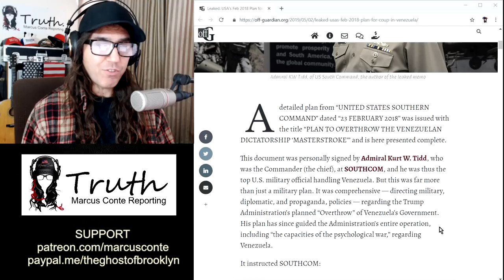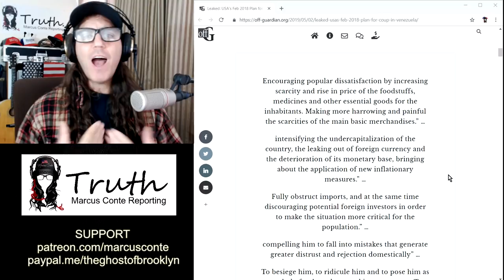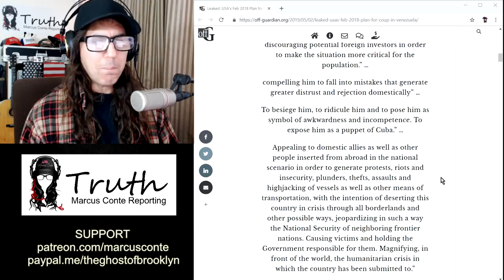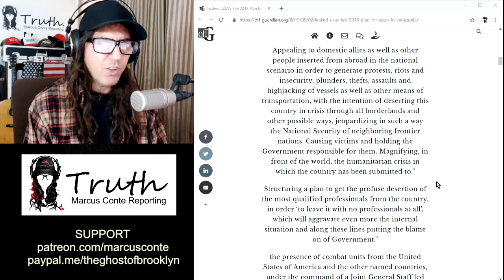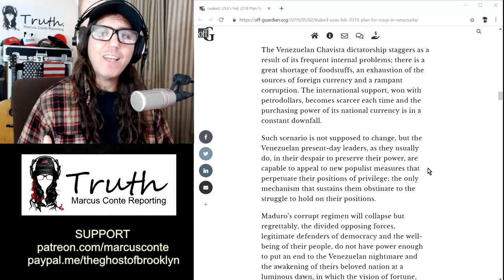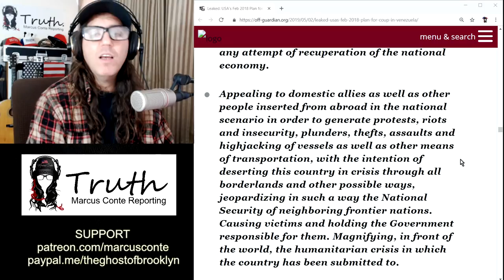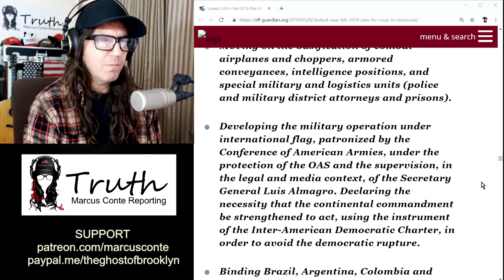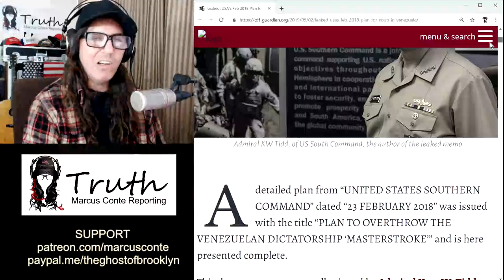Top Secret LEAK Proves US Planned the Coup In Venezuela; Admiral Kurt W. Tidd